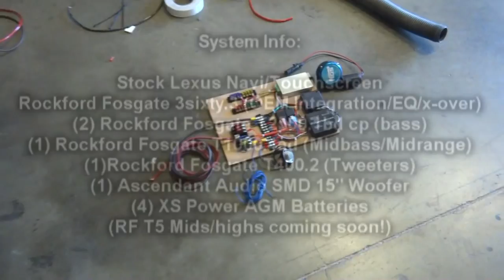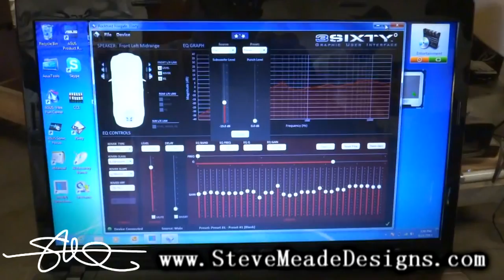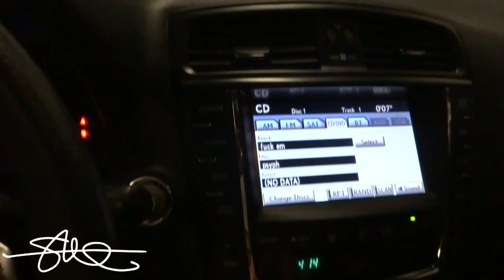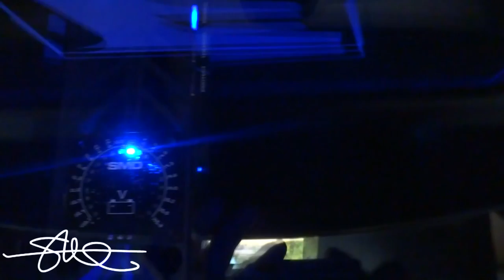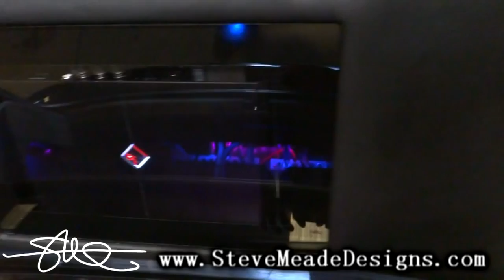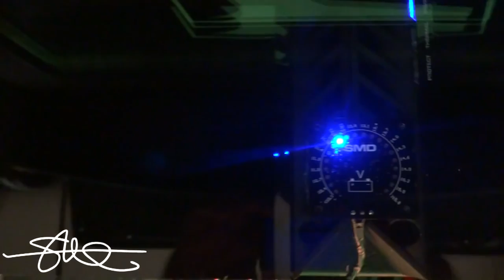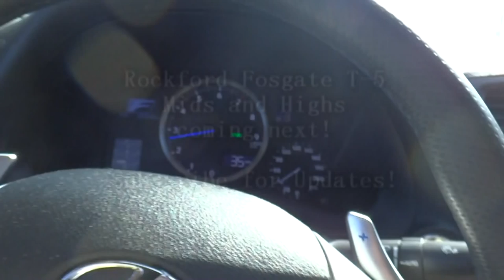Lexus ISF 7,000 Watt Sound System Install Video 6 - It Lives! RF 3sixty.3 OEM Integration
Join the forum today and be part of one of the BIGGEST car audio websites on earth! More to come!